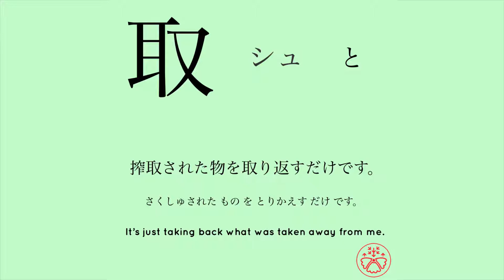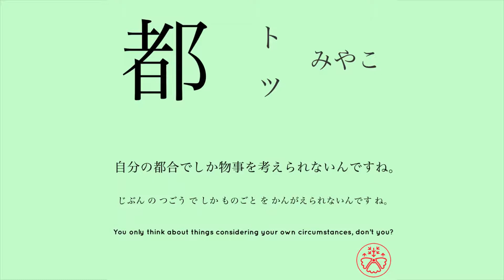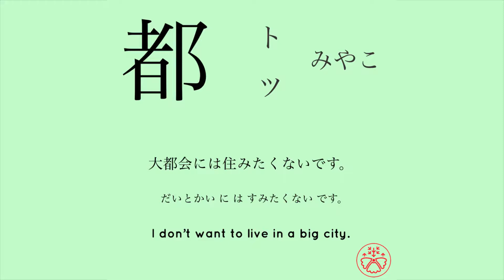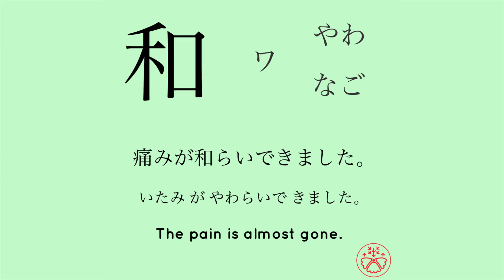Learn Japanese Kanji JLPT N3 Level 37-39/367 [Japanese for Busy People] Intermediate Level